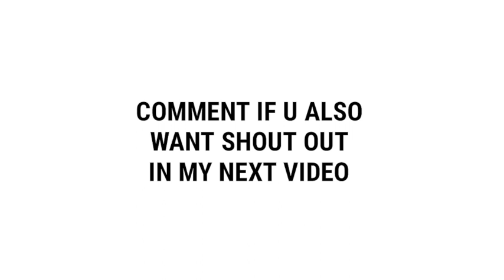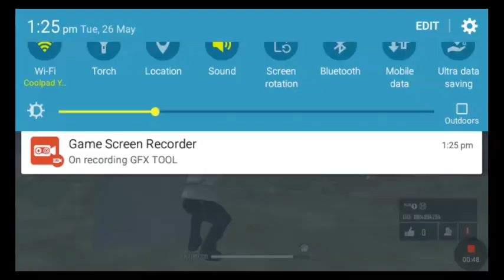WHEN 2 NOOB PLAYERS COME IN FORM || CLASH SQUAD RUSH GAMPLAY BY || ALFIX GAMING.